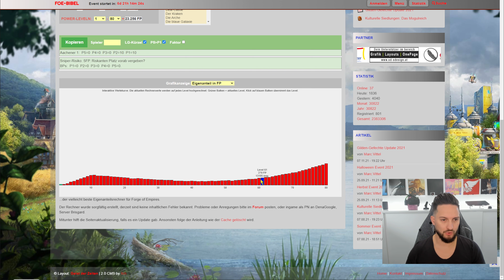Forge of Empires 2022 - 2. Aachener Dom - Legendäre Gebäude #041 - Quick & Dirty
FoE Name: Rapture83
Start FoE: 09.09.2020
Bespielte Welten: Odhrovar (Hauptwelt) Vingrid (2. Hauptwelt) Dunarsun (Beta) und alle anderen Welten als Dia-Welten.